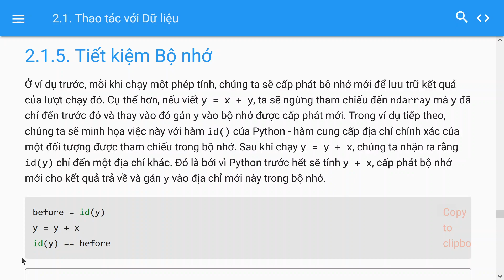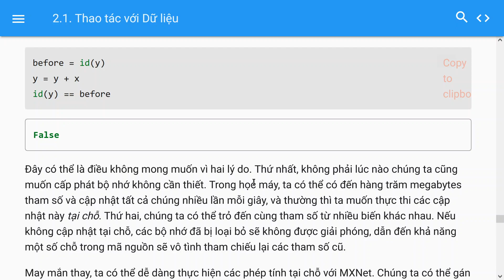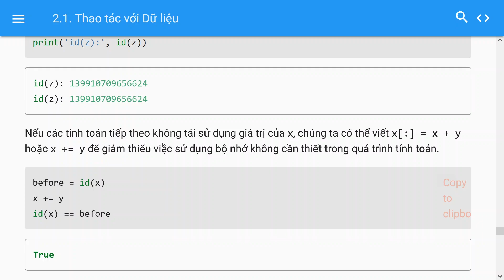2.1.5. Tiết kiệm Bộ nhớ, Dive into Deep Learning